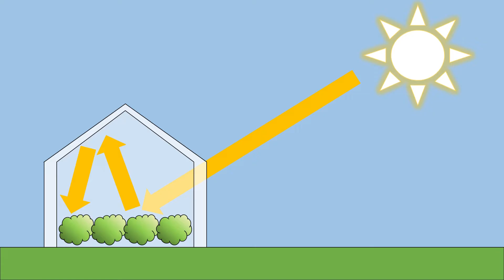Ano ang Greenhouse Effect? | Tanaw Episode #5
Kalimitan naririnig natin ang "greenhouse effect" sa mga usapan tungkol sa global warming at climate change. Pero ano nga ba ito? Ano ba kahulugan ng greenhouse? Paano ito nangyayari? Mahalaga ba ito? At bakit naririnig natin ito sa masamang konteksto?

Alamin sa bagong episode ng Tanaw!

REFERENCES:
Afework B., Hanania, J., Stenhouse, K., Donev, J. (Mar. 31, 2019). Earth Temperature without GHGs - Energy Education.

Bouchard, R. P. (Jan 17, 2017). How Do Greenhouse Gases Trap the Earth’s Heat? | by R. Philip Bouchard | The Philipendium | Medium.

Heatherly, JM (Sep. 10, 2021). How a Greenhouse Gas Traps Heat. What makes carbon dioxide a greenhouse… | by JM Heatherly | Climate Conscious | Medium.

Lindsey, R. (August 12, 2021). Climate Change: Mountain glaciers.

NASA (February 23, 2022). What is the greenhouse effect? – Climate Change: Vital Signs of the Planet (nasa.gov). Retrieved

NASA (n.d.). What is the Greenhouse Effect?

National Geographic (n.d.). Greenhouse Effect | National Geographic Society.

National Geographic (n.d.). The Keeling Curve | National Geographic Society.

UC San Diego (n.d.). The Keeling Curve.

UCAR (n.d.). The Greenhouse effect | Center for Science Education.

University of Illinois (n.d.). Greenhouse Gases.